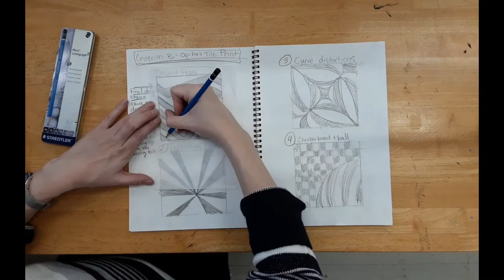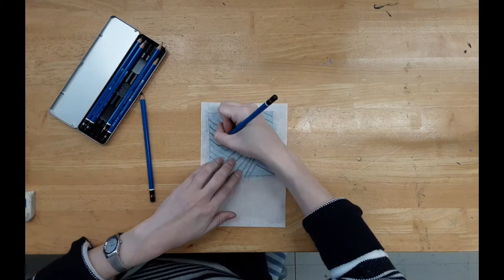Op-Art Relief Printmaking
This is an activity for middle school students. Materials used are one 10 cm square rubber block and 20 cm square rubber block, water based inks, brayers (rollers), ink pans, gouges, and barens (could also use a the back of a spoon). Linoleum is also a suitable material for this project.

This activity was inspired by a project by Erin Evans (link below).